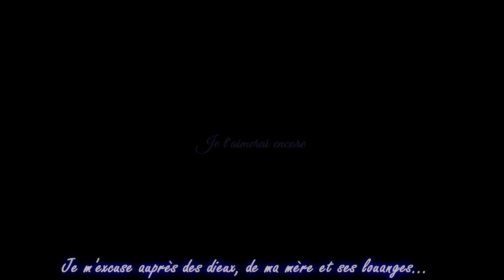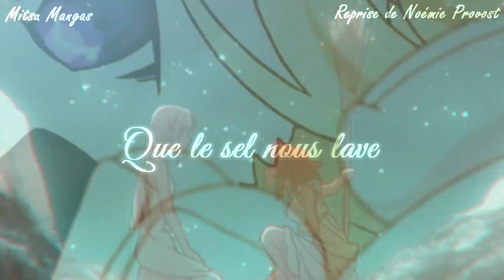Nightcore French Amv Yuri ♪ On brûlera - Reprise de Noémie Provost ♪ + Paroles HD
❤:  La voix de Noémie Provost est magnifique, il fallait que je vous partage ceci et en Nightcore elle passe super bien, c'est doux et profond !

♚Liens pour les T-Shirt et Pull et autres accessoires ! ♚

❁ Animes :
- Shuumatsu no Izetta